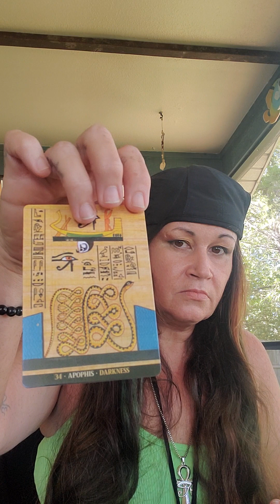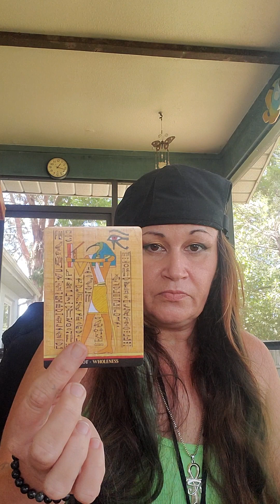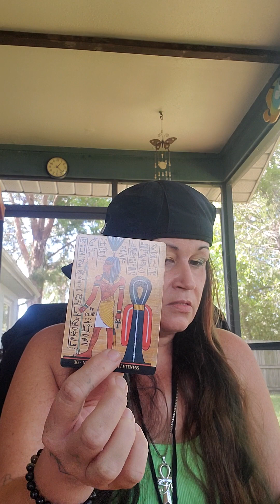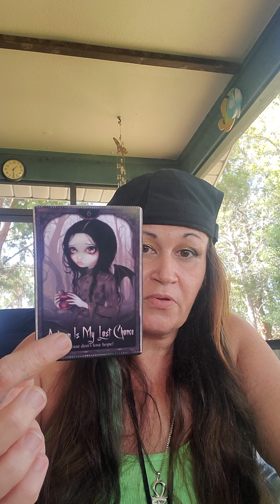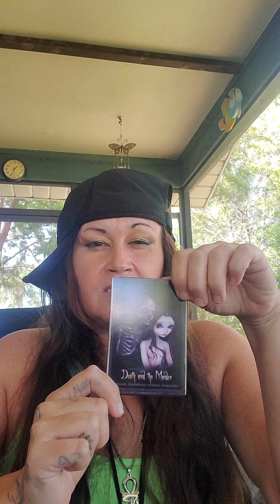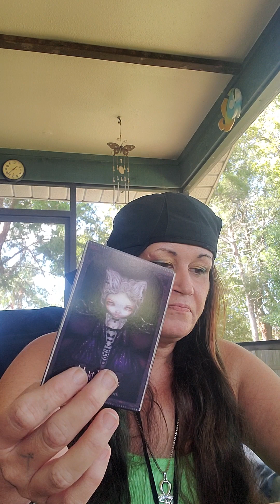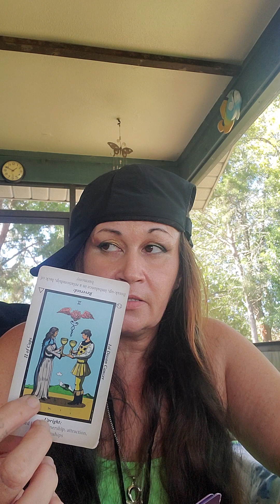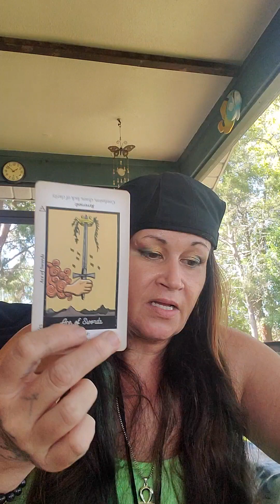SCORPIO READER- Karmic's Taking A Trip To Colombia To Do Santeria, Voodoo To Try To Unlive You!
Anything Helps I Am Working On 💪 My Channel Growing & With Your Guys Help This Is Possible!! At The Same Time I AM Also Growing With My Channel! My Content May Come Off Alittle Different At Times This Is Because I Go With The Flow With My Spirit Team. I Speak About My Story, While Hoping To Help Others Who May Have OR Are In The Same Situation, Also I Get & GIVE Message And Do Readings. I Would Love ❤️ To Hear Your Comments! Sending Love & Light To All.